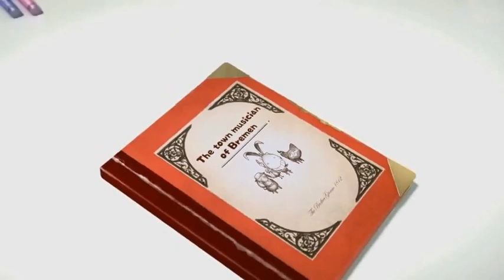The Bremen Town Musicians. TEAM 3. English Universe Courses Christmas presentation. VOTE and Enjoy!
In the story a donkey, a dog, a cat, and a rooster, all past their prime years in life and usefulness on their respective farms, were soon to be discarded or mistreated by their masters. One by one they leave their homes and set out together. They decide to go to Bremen, known for its freedom, to live without owners and become musicians there!